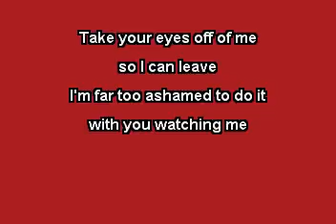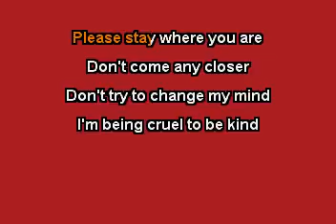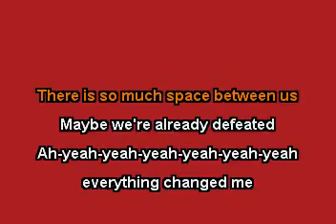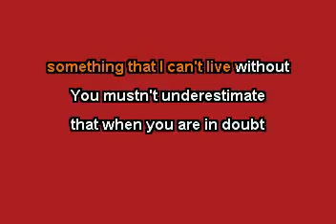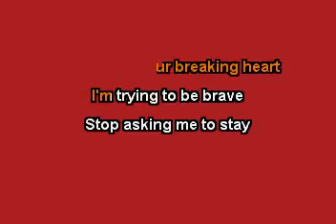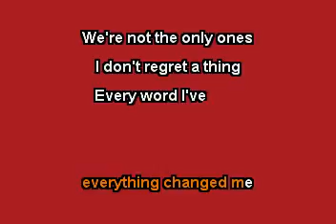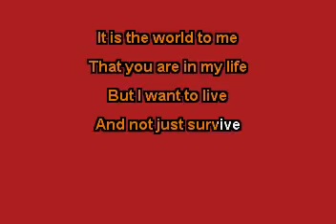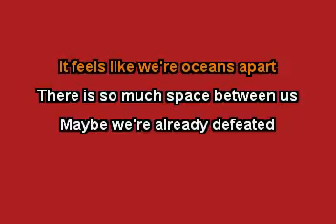Love In The Dark (In the Style of Adele) (Instrumental with Lyrics)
The KARAOKE Studio offers the world's most up to date Karaoke library for Karaoke fans around the world.